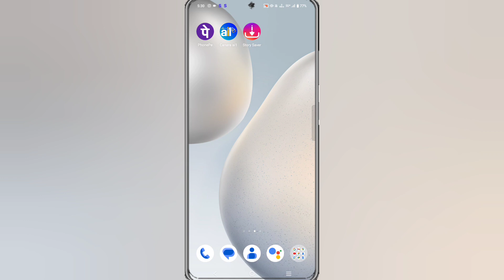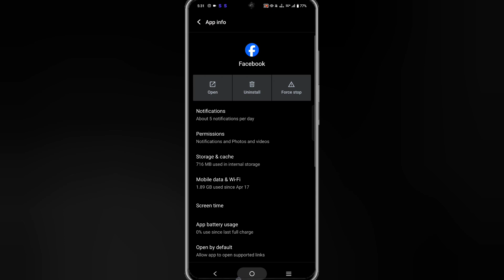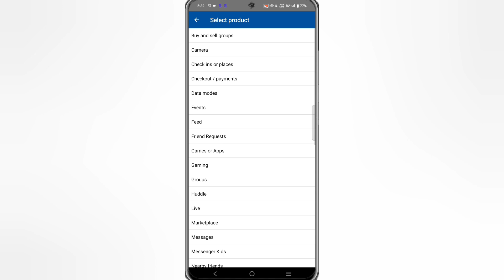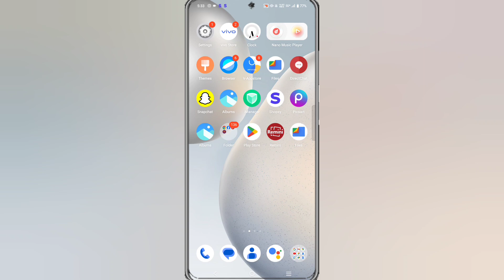You can't use this feature right now Facebook Problem || Fb you can't use this feature right now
You can't use this feature right now || Facebook you can't use this feature right now

About Video

                       (______Like_____)

                   (_____Reels Video_____)

                         (____Share____)

:- Your Quaires

can't send request on facebook

facebook comment block

facebook friend request problem

facebook like problem

facebook you can't use this feature right now

fb friend request problem

how to fix you can't comment right now facebook

you can't comment right now facebook problem

you can't use facebook right now

you can't use this feature right now facebook

you cannot use this feature right now facebook